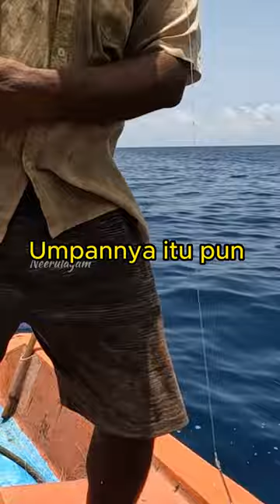Ikan Tuna Raksasa | fishing Videos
Welcome to Fish in the Sea Video! Here, you'll explore the beauty and wonders of marine life through a series of awesome videos. This channel is dedicated to introducing you to spectacular underwater life and revealing the mysteries hidden within the ocean.

Fish in the Sea videos give you exclusive access to the world below the surface of the water, where you will witness an amazing variety of fish species in their native habitat. We present videos that showcase the diversity of fish, from colorful fish swimming beautifully on coral reefs to giant fish that sail the deep ocean.
fish name :
fish
sea fish
clown fish
tilapia fish
Salmon
Tuna
Trout
Cod
Halibut
Mackerel
Sardine
Swordfish
Barracuda
Mahi-mahi
Snapper
Grouper
Carp
Catfish
Tilapia
Herring
Anchovy
Perch
Pike
Bass
Flounder
Sole
Redfish
Pompano
Amberjack
Wahoo
Marlin
Kingfish
Skate
Monkfish
Triggerfish
Wrasse
Tilefish
Sheepshead
Drum
Tautog
Wolffish
Sanddab
Bluefish
Croaker
Gizzard shad
Bonito
Yellowtail
Rainbow trout
Bluefin tuna
Striped bass
Flathead
Pikeperch
Cutlassfish
Hogfish
Siamese fighting fish (Betta)
Clownfish
Angel fish
Discus
Oscar fish
Tiger fish
Archerfish
Betta fish
Goldfish
Guppy
Swordtail
Platy
Molly
Tetra
Danio
Rasbora
Killifish
Bichir
Arowana
Clown loach
Pleco
Siamese algae eater
Catfish (corydoras)
Electric eel
Piranha
Lionfish
Pufferfish
Triggerfish
Damselfish
Surgeonfish
Tang fish
Blennies
Wrasse
Butterflyfish
Gobies
Parrotfish
Damsel fish
Moorish idol
Seahorse
Flying fish

Arowana fish